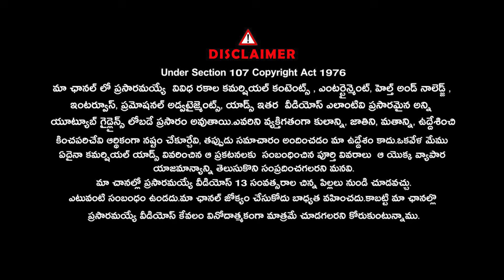Congress Leader Feroz Khan & Addanki Dayakar Full Interview | Signature Stories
Congress Leader Feroz Khan & Addanki Dayakar Full Interview | Signature Studios